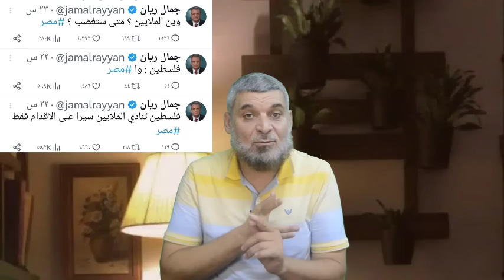جمال ريان يكشف دور قطر وإيران وتركيا الخطير فى أحداث غزة ويدعو لتطبيق صفقة القرن | حسين مطاوع